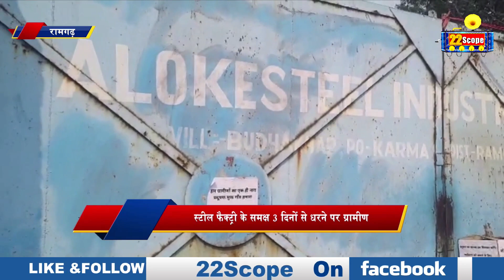रामगढ जिले में स्टील फैक्ट्री के प्रदूषण से लोगों का जीना मुश्किल, 3 दिनों से धरने पर बैठे ग्रामीण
About Channel:
22Scope is a leading digital media platform of Jharkhand & Bihar. We are highly reliable and most trusted for political news, sports news, educational news, etc.

22Scope Live TV | 22 Scope | Hindi News | 22 Scope लाइव